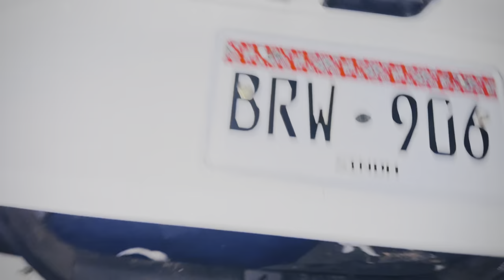Subscriber ny Russian Dog 🐕 gift kr deya Ali ko 😳 || back to village 😇